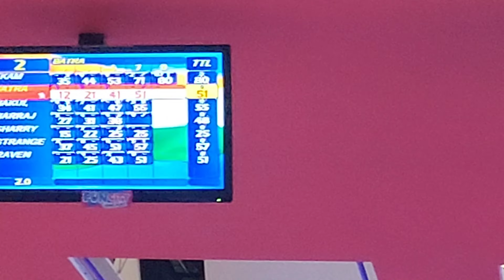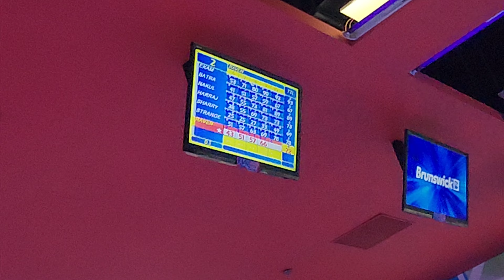VLOG 50 ~ BYE BYE SHAKSHAT🇨🇦🛫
Very Special Thanks- MOM DAD & WHOLE FAMILY  @Art Attack Records
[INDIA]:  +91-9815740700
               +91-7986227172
STAY HOME STAY SAFE & KEEP ENJOYING MY VLOGS
All Copyright Reserved ➤ EKAM & BANI